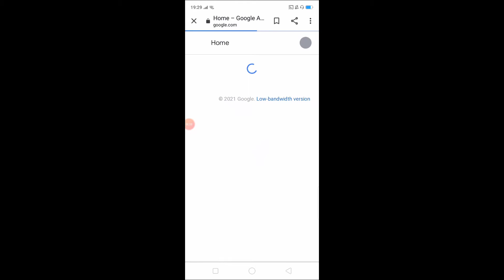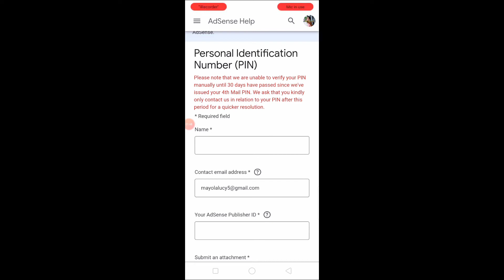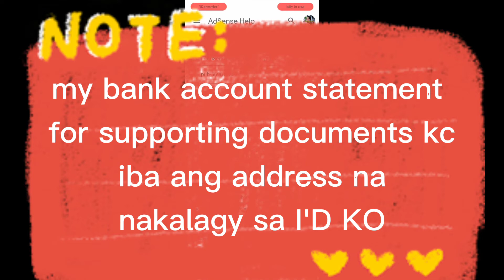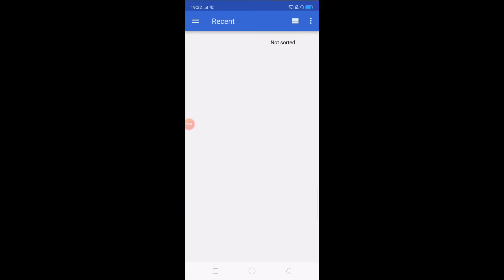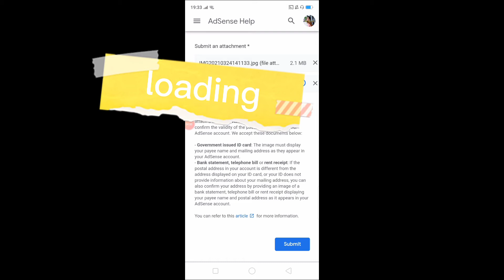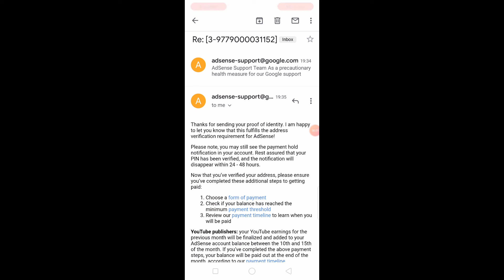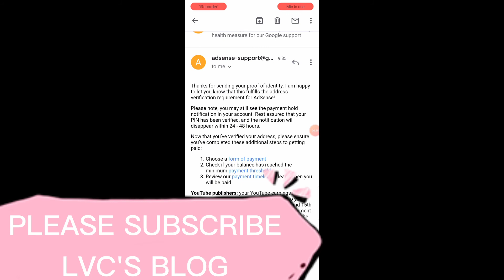GOOGLE ADSENSE PIN MANUAL VERIFICATION step by step tutorial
WHAT we need  bgo makapag MANUAL VERIFICATION???(For all newly monitize)
1.dapat maka $10 pra maka send si google ng PIN NUMBER it takes 2-4 week's bago dumating sa address na nilagay mo sa ADSENSE mo.pag hindi dumating ng 3weeks MAG RESEND PIN kna to prepare for Manual verification,
2. Dapat maka RESEND PIN ng Tatlong beses.
3.kailgn ang Government issued I'D na pareho ang address sa google adsense mo.
4. If different address ng I'D sa google adsense mo submit one supporting documents Like  BANK ACCOUNT STATEMENT, ELECTRIC BILL ,na nakapangalan sayo at same address sa ADSENSE mo.
5.in my case  I Used UMID I'D and Bank Statement kc iba address ng I'D ko .

For more questions just pm me on my FB page LVC'S BLOG/KWENTOSERYE or LVC'S CUISINE CHANNEL PAGE

Thank you papa GOD FOR all the blessings
Thank you sa  Family ko sa lahat ng SUBSCRIBER'S, VIEWER'S LIKER'S, friend's, friend's of friends, relatives sa lahat

Taos puso po akong nagpapasalamat sa inyong lahat sana d kayo magsasawang supportahan ako .